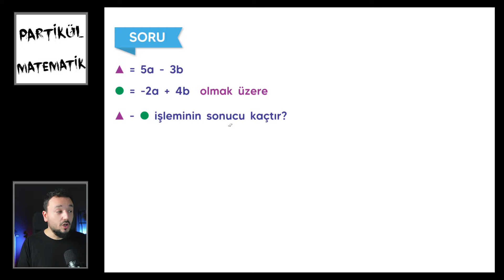Cebirsel İfadeler TÜM SORU TİPLERİ | 7.Sınıf Matematik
Partikül Matematik LGS Yeni Nesil Soru Bankası+Partikül EFSO (ücretsiz kargo)